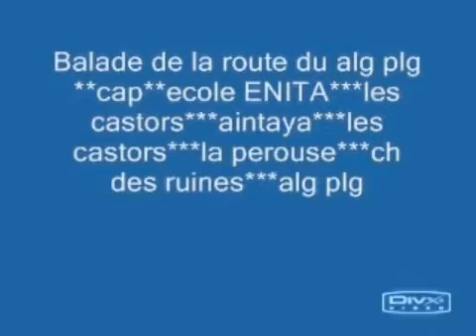BALLADE A L'EST D'ALGER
TAMENTFOUST LA PEROUSE AIN TAYA .